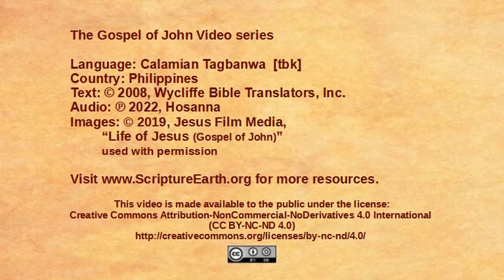Calamian Tagbanwa - John 10:22-42 “Jesus accused of blasphemy” [tbk]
Scripture Videos from the Gospel of John in Calamian Tagbanwa of the Philippines. [tbk]